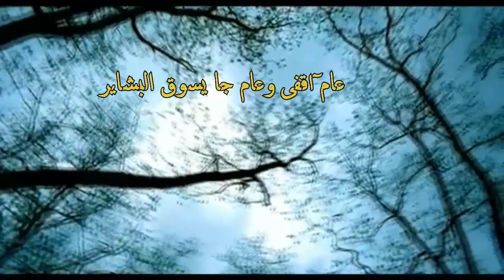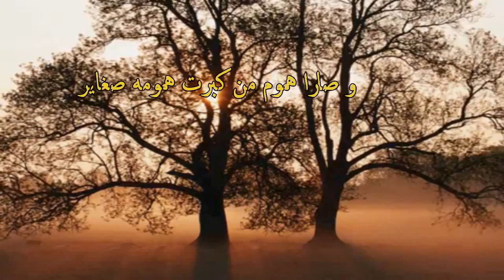شيلة صبح الرياض للمبدع عبدالوهاب الرحيمي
صبح الرياض كلمات علي المفضي آداء عبدالوهاب الرحيمي
روائع اليوتيوب
للمزيد من روائع مقاطع اليوتيوب زورونا على صفحاتنا :
ذهب
بورصة الأسهم